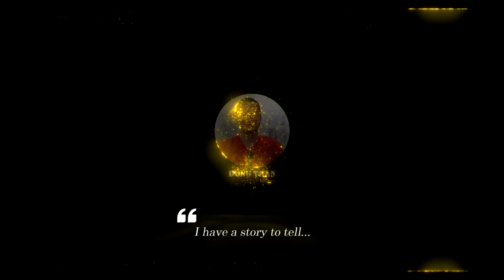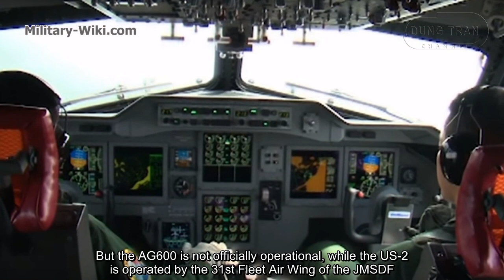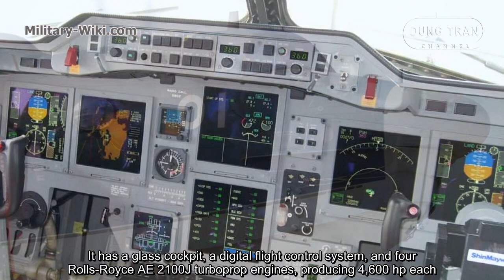What are Beijing and Tokyo doing with AVIC AG600 and ShinMaywa US-2?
Japan's ShinMaywa US-2 and China's AVIC AG600 are classified as large amphibious aircraft.
ShinMaywa US-2, is the continuation of the aging US-1 design. It provides search and rescue, maritime patrol, fire fighting, medical evacuation and logistical support to the Japan Maritime Self-Defense Force. This is the largest amphibious flying boat built until China produced the amphibian AG600, which flew for the first time in 2017. But the AG600 is not officially operational, while the US-2 is operated by the 31st Fleet Air Wing of the JMSDF. The Japanese aircraft has shown its surprisingly short-takeoff and landing (STOL) capabilities during test flights.

Thank you very much.
Best regards
Dung Tran.